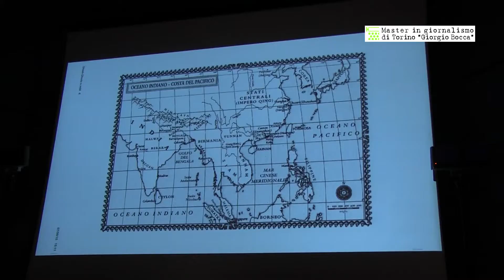Amitav Ghosh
Al Salone del Libro arriva Amitav Ghosh, scrittore, giornalista e antropologo indiano per parlare di "Diluvio di fuoco", ultimo numero della sua trilogia dell'Ibis.